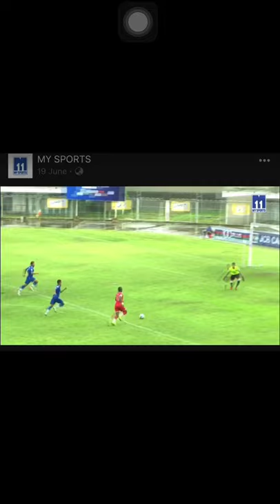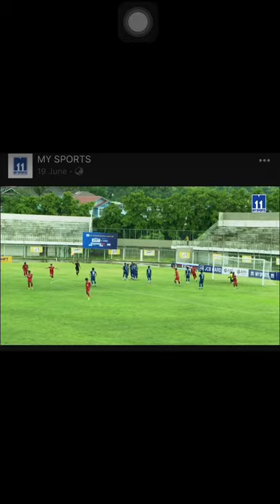Thiha Zaw - Player's Highlights